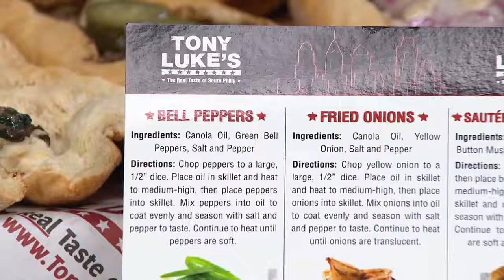Tony Luke's (10) 8" Philly Cheesesteak Sandwiches on QVC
Tony Luke's (10) 8" Philly Cheesesteak Sandwiches

Not planning a trip to the City of Brotherly Love but still find yourself craving an authentic cheesesteak? Tony Luke's cheesesteak sandwiches are a Philadelphia favorite that arrives right to your front door. Juicy steak or chicken is topped with American cheese and served on a fresh baked roll. What are you waiting for? From Tony Luke.